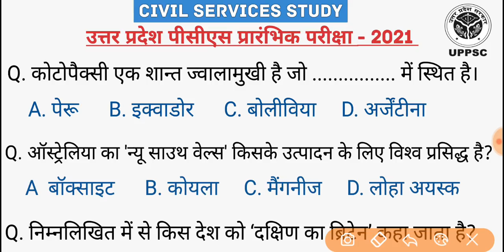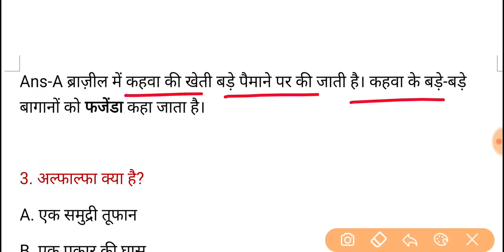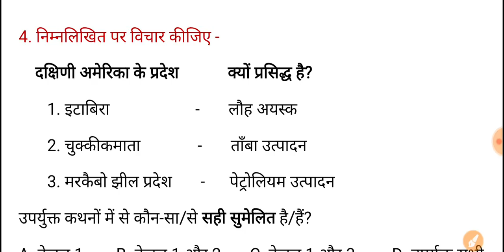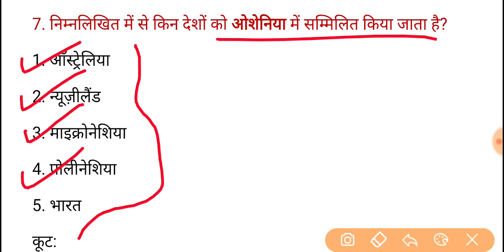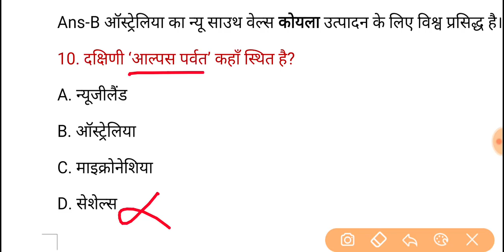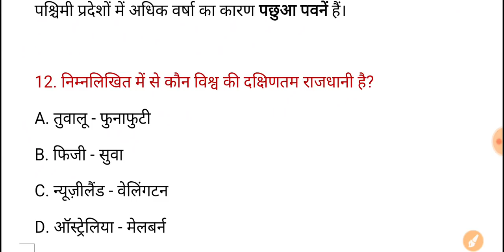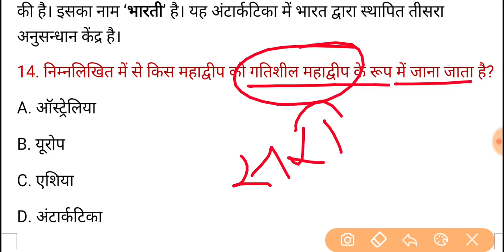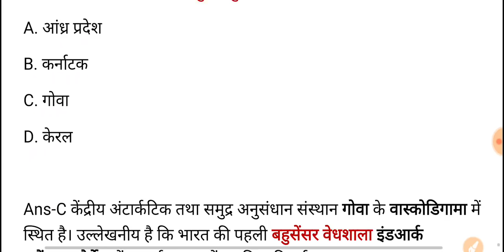UPPSC PCS Pre Test Series-2021, Test-337 | विश्‍व का भूगोल (दक्षिणी अमेरिका और ऑस्ट्रेलिया)